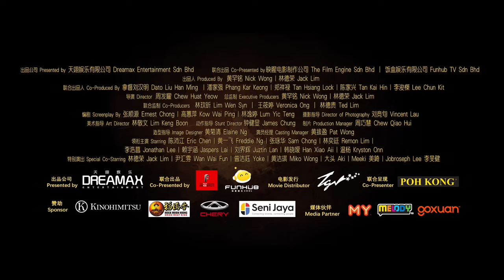【2024 龙年贺岁电影】龙龙龙龙龙 | CNY Movie Teaser Trailer 先导预告片1 | 让大家先一睹为快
如果你和战友一秒返老还童，你可以和他们展开怎样一场刺激的冒险之旅？《 龙龙龙龙龙 》
2024年大年初一全马爆笑呈现！

出品公司 Produced by
Dreamax Entertainment 天翊娱乐

联合伙伴 Co-Produced by
The Film Engine
Funhub 饭盒

电影发行
TGV Cinemas

联合呈现 Co-Presenter
Poh Kong Jewellers

Kinohimitsu Malaysia ｜福满香肉乾大王 HMH｜Chery Malaysia｜Seni Jaya Corp

宣传伙伴 Media Partner
MY (Malaysia) MELODY GOXUAN